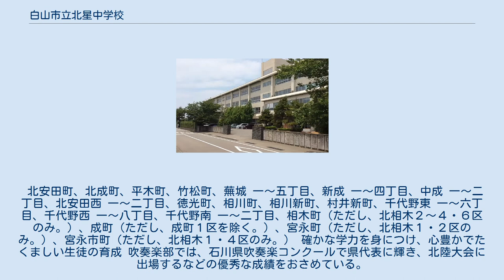白山市立北星中学校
白山市立北星中学校（はくさんしりつ ほくせいちゅうがっこう）は、石川県白山市平木町にある公立中学校。
 1980年4月に松任中学校の生徒増加に伴い、分離開校した中学校。
 約600名の生徒が在籍しており、白山市内では松任中学校に次いで2番めの中学校である。
 校名は、一般公募で決定された。
松任市(現在 白山市)の北部に位置していることから、北斗七星のように永遠に光り輝いてほしいとの願いをこめて「北星中学校」と命名された。
 校舎は、4階建ての管理教室棟（1980年完成）及び増築校舎棟（1986年完成）から成っている。
2階建ての第1体育館、テニスコート、水泳プール、グラウンド、配膳室、第2体育館（旧北星体育館）などが併設している。
 給食の提供は、株式会社フードサービス松任が行っている。
 41年の歴史があり、北星中の3つの伝統（「さわやかな挨拶」、「校舎がきれい」、「行事が盛り上がる」）が年々受け継がれている。
 2021年2月には、海岸清掃などのボランティア活動を行い、社会に貢献していることから、環境大臣賞を受賞した。
 第1体育館のステージ横に初代校長の窪田長一氏が書いた「心抜不」と書かれた「長州」書が掲示されている。
 北安田町、北成町、平木町、竹松町、蕪城 一～五丁目、新成 一～四丁目、中成 一～二丁目、北安田西 一～二丁目、徳光町、相川町、相川新町、村井新町、千代野東 一～六丁目、千代野西 一～八丁目、千代野南 一～二丁目、相木町（ただし、北相木２～４・６区のみ。）、成町（ただし、成町１区を除く。）、宮永町（ただし、北相木１・２区のみ。）、宮永市町（ただし、北相木１・４区のみ。） 確かな学力を身につけ、心豊かでたくましい生徒の育成 吹奏楽部では、石川県吹奏楽コンクールで県代表に輝き、北陸大会に出場するなどの優秀な成績をおさめている。
美術部では、2021年に同年の干支である丑を題材にした大作の切り絵作品２点を作り、廊下に掲示する活動を行った。